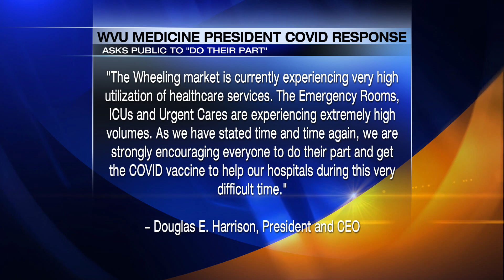WVU Medicine Wheeling president responds to rising COVID rates in W.Va. and asks public to "do their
WVU Medicine Wheeling president responds to rising COVID rates in W.Va. and asks public to "do their part."